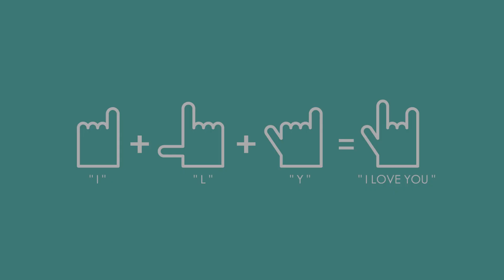勞工及福利局局長羅致光博士,GBS,JP